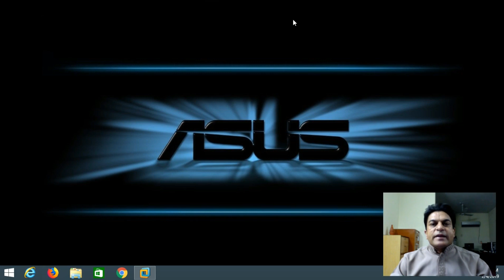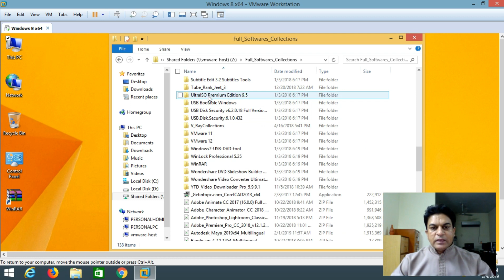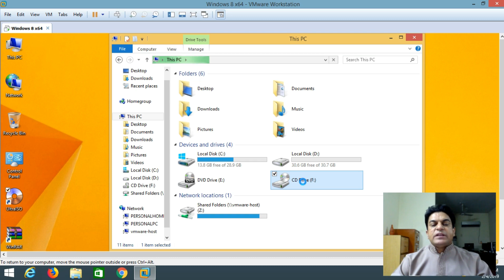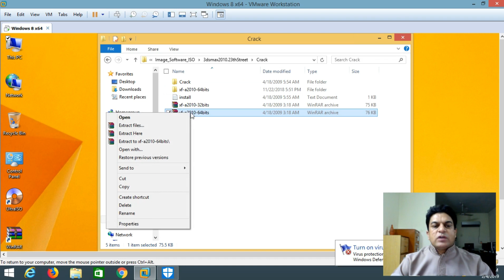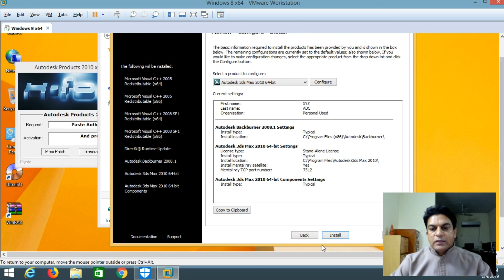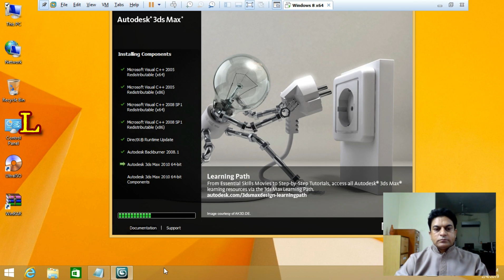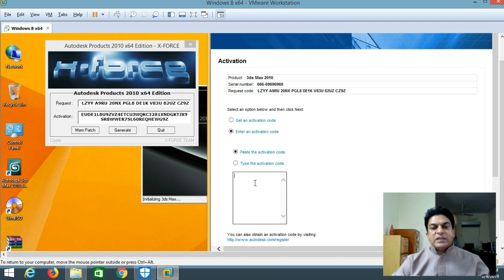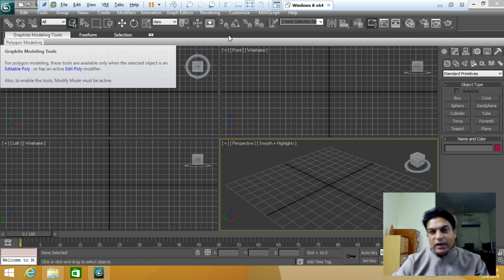How to Install 3D Studio MAX in Urdu with Sir. Bahar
Hope you like this Video and try to Install 3D Studio MAX in your Systems at College, universities, Home and Offices and Learn 3D Studio MAX Properly soon.